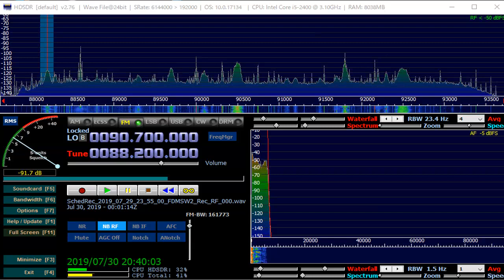88 2 MHz 湘潭新聞総合広播 July 30,2019 000 UTC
湖南省